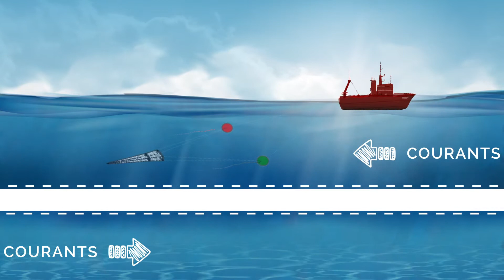Les données de Cisaillement dans TZ Professional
Anticipez les zones de cisaillements de vos zones de pêche et protégez votre filet ! TZ Professional identifie automatiquement les zones dangereuses pouvant endommager vos équipements en combinant les données de force et de profondeur.